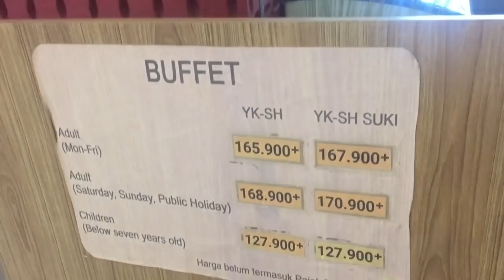TERNYATA!! BEGINI JADINYA KALAU KEBANYAKAN AMBIL DAGING !! (MUKBANG)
FAQ :
What App Do you use to edit videos? iMovie
What Camera do you use ? Canon EOS 1200D, IPHONE 6S+, CANON M10
Where Do You Live ? in Bekasi (Kota tercintaa)